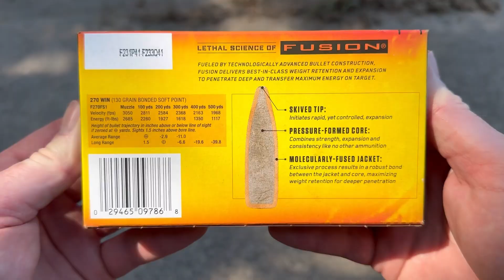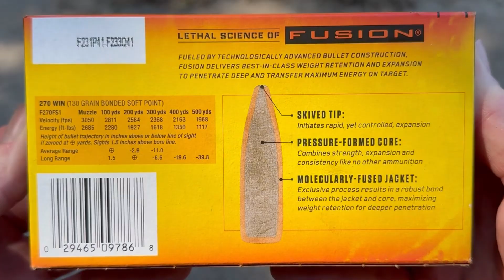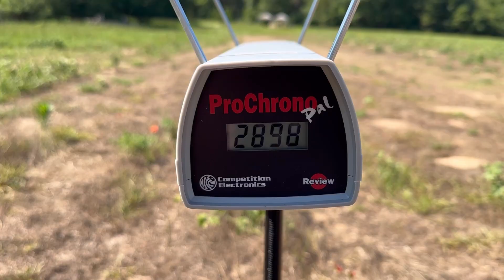BEST DEER AMMO EVER?! 270 Winchester Federal Fusion 130gr Ammo Test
270 Winchester Federal Fusion 130 grain ammo ballistics gel test fired from a Winchester Model 70 Featherweight with 22 inch barrel.

All shots are fired from a distance of 100 yards so as to encompass the majority of common real world hunting scenarios.

I will be shooting into 10% ballistics gel that has been calibrated to meet the FBI ballistics testing protocol.

While ballistics gel isn’t an exact proxy for big game, small game, predators or defensive situations, it does provide a repeatable medium through which to test various bullets and ammunitions against each other.

With each type of ammo tested I collect data on bullet penetration depth, bullet weight retention, bullet expansion and muzzle velocity.

For reference, bullet expansion is measured at the widest expanded point using a calibrated Frankford Arsenal Digital Caliper.

Bullet weight is measured using a calibrated Frankford Arsenal Digital Scale after having removed as much ballistics gel as possible from the expanded bullets.

Bullet velocity is measured using a ProChronoPal chronograph set approximately 7’ from the shooting bench.

I am fully aware that a chronograph measuring bullet velocity from 7’ away from the muzzle is going to register a slower velocity than if velocity were measured directly at the muzzle, but that difference is going to be so small as to be all but irrelevant in regards to comparison of actual measured velocity versus factory stated velocity.

My goal with these ballistics gel tests is to provide hunters like you and I with the most objective information possible to help us make the best choice for our particular hunting situation.

The results of these tests are my own and I cannot guarantee the same or similar performance on your part. The views and opinions expressed in this video are solely my own.

All videos are filmed in a safe and controlled environment on a private range with all applicable safety precautions by a trained professional.